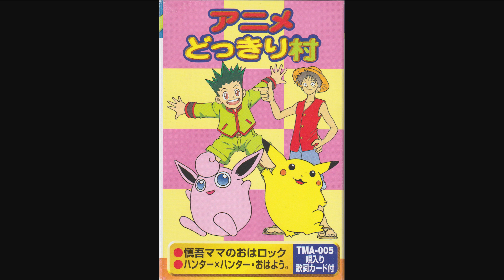Anime Dokkiri Mura (Cassette Rip) アニメどっきり村 2000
A SIDE

00:00 2 ポケットモンスター・ポケモンはらはらリレー
00:00 2 Pocket Monsters - Pokémon Harahara Relay
03:15 3 忍たま乱太郎・勇気100%
03:15 3 Nintama Rantarō - Courage 100%.
07:30 4 ハンターメハンター・おはよう。
07:30 4 Hunter X Hunter - Good morning.

B SIDE
12:12 1 しましまとらのしまじろう・スキップ ステップ アイランド
12:12 1 Shimajiro the Shimmering Tiger - Skip Step Island
15:42 2 ワンピース・ウィーアー!
15:42 2 One Piece - We Are!
19:45 3 ウルトラマン ダイナ
19:45 3 Ultraman Dyna
23:58 4 クレヨンしんちゃん・とべとべおねいさん
23:58 4 Crayon Shin-chan – Tobe Tobe Oneisan

Cut due to copyright: Track 1 - 慎吾ママのおはロック (Shingo Mama's Oha Rock)

TMA-005